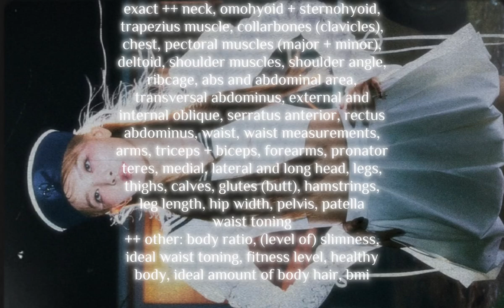★ KANG SEULGI's SECRET . . . idol standards 💤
★ . . . 𝗵𝘁𝘁𝗽𝘀://𝘀𝘂𝗯𝗹𝗶𝗺𝗶𝗻𝗮𝗹𝘀.𝗰𝗼𝗺 . . . ★  ⋅˚₊‧ ୨୧ ‧₊˚ ⋅

SARENA ݂ ׄ 𓈒 ✫ 🌈̸ 𓈒 ׄ 𓈒 ﹪

🐈 . . ✿# _ 맙소사! 𝗠𝗬 𝗟𖦹𝗩𝗘  𝗙❍𝗥𝗘𝗩𝗘𝗥 사랑해요 . .

   𝟺𝟺𝟺             𝟽𝟽𝟽            ᧔𔓘᧓            ۪ ✦ ۫ 𑄼ల۫  ۪

⠀#⠀★ SEULGI BODY CC . . ?
50k affirmations . . .
waist toning
++ other: bo dy ratio, (level of) slimness, ideal wai st toning, fitness level, healthy bo dy, ideal amount of bo dy hair, bmi

post vlogs, go live, unbox albums, makeup tutorials and soon GAMING content 🎯

support me . . 🏆

Attapoll: " ktghg "  -  get quick money from survey. I've made about 30 USD so far

FAQ
++ What are subliminals/affirmations?
 + Subliminals are manifestation tools that have affirmations for a specific topic layered underneath a sound or audio. Sometimes the subliminal maker can have a specific formula they use and that formula will be incorporated in the affirmations.

++ How long/many times should I listen to this subliminal audio?
 + As many as you think you should but 5 times is more than enough!

++ Can I bundle this?
 + Yes, of course but please don’t claim it as your own!

++ What is the difference between benefits and affirmations?
 +  Affirmations are the words under the music and benefits are the ones listed in the description to give you a simple overview.

+ I only take paid requests! Paid request shop is impoeticbeauty/sajin’s shop to view pricings. I also do sigils and personal tarot readings.

+++! tags (please ignore):
manifesting manifestation loa sub subliminal audio mental health skin ojos belleza life it girl it boy doomer anime 초콜릿 vlog aura vibe yumeko nanno tomie hyunjin booster results tiktok edit compilation playthrough asmr tv iphone tarot femme fatale maneater attraction pretty privilege attract anyone everyone’s favorite person 여름 confidence high ug ugw underground IQ subliminal seduction appeal workout vlog korean high school makeup tutorial recipe mukbang study coffee teeth slim arms narrow shoulders vtuber playlist k-indie k-rnb 먹방 verano yuna aespa seulgi red velvet